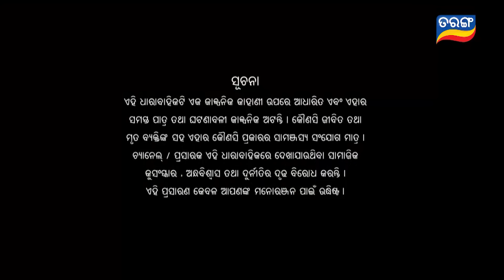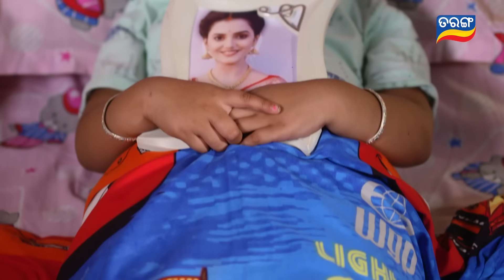Tu Mo Akhira Tara | Full Ep 1873 | 23rd Feb 2024 | TarangTV | Tarang Plus